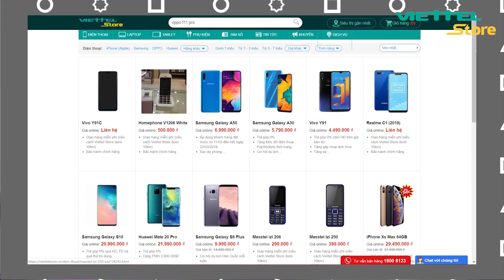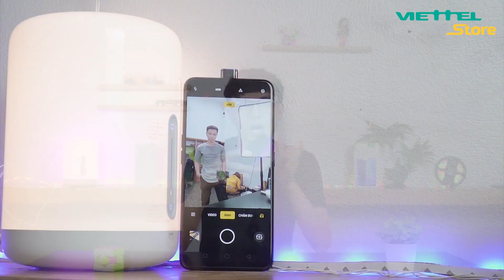Đánh giá Camera Oppo F11 Pro: Chuyên gia chân dung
Oppo F11 Pro giá rẻ được đánh giá cao nhờ thiết kế đẹp mắt, camera Selfie "thò thụt" cùng hệ thống camera sau có khả năng chụp ảnh xóa phông ấn tượng. Hãy cùng Xoăn Studio đánh giá camera siêu phẩm này nhé!

 ☎ Hotline: 18008123